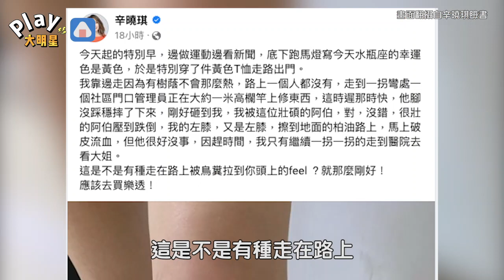辛曉琪左膝蓋「爆血照」曝光！ 「被壯碩阿伯壓倒」自嘲要去買樂透